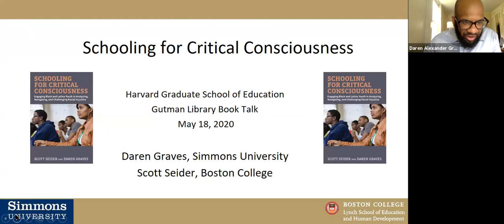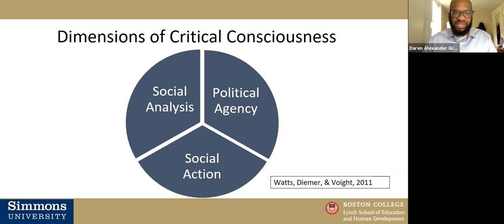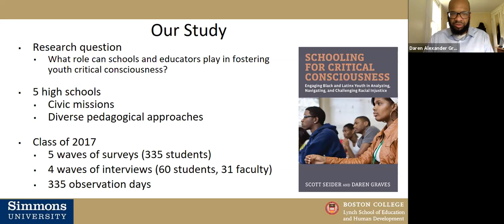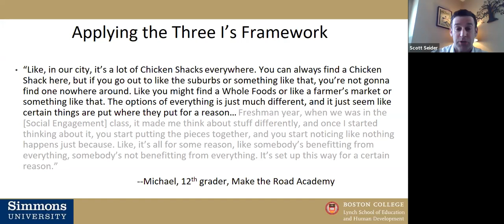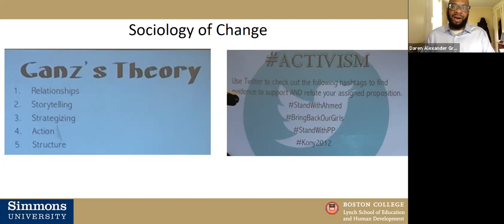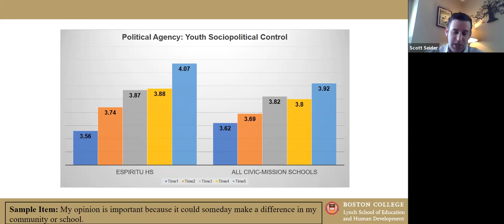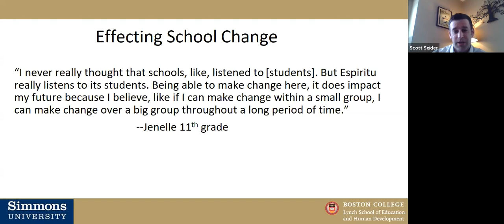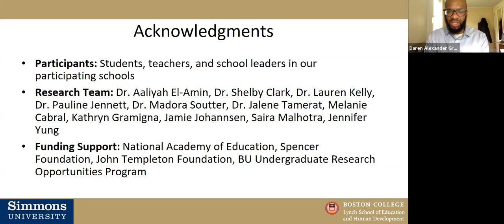Schooling for Critical Consciousness | Gutman Book Talks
Written by: Scott Seider and Daren Graves

Event Date: Monday, May 18, 2020

Schooling for Critical Consciousness addresses how schools can help Black and Latinx youth resist the negative effects of racial injustice and challenge its root causes. Scott Seider and Daren Graves draw on a four-year longitudinal study examining how five different mission-driven urban high schools foster critical consciousness among their students. The book presents vivid portraits of the schools as they implement various programs and practices, and traces the impact of these approaches on the students themselves.

About the Authors: Scott Seider, A.B.'99, Ed.M.'04, Ed.D.'08, is an associate professor of applied developmental psychology at the Boston College Lynch School of Education and Human Development. Daren Graves, Ed.M.'00, Ed.D.'06, is an associate professor of education at Simmons University.